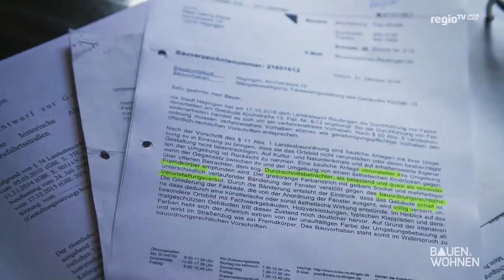Streit um bunte Hausfassade: - wieviel Farbe ist erlaubt?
Orange, rot, gelb, in welcher Farbe ich die Fassade meines Eigenheims gestalte, bleibt mir überlassen – wirklich?! Das dachte sich auch Georg Bayer aus Hayingen und hat das wohl bekannteste Haus in ganz Deutschland geschaffen. Trotzdem soll er seine Farbgestaltung jetzt rückgängig machen. Wir haben den Hausbesitzer besucht und sprechen außerdem mit Architekten und Experten für Fassadengestaltung Roland Keifel darüber, was an der Hausfassade erlaubt ist und was nicht.